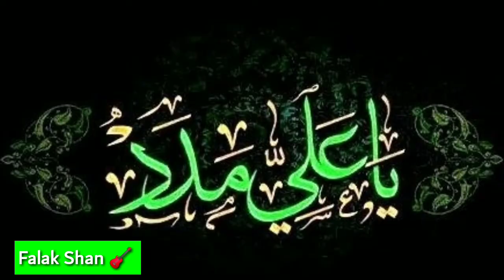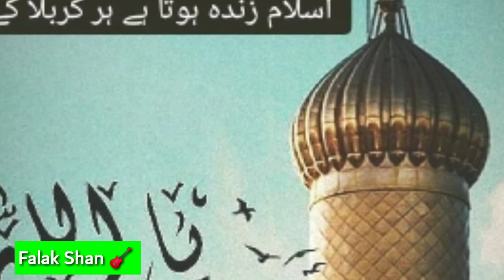Ya Ali tere karam di LOR Ae. New Baist QASEEDAH Abrar Husain Ali raza. 2020 (Falak Shan)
New Bast QASEEDAH Ya Ali tere karam di LOR Ae.